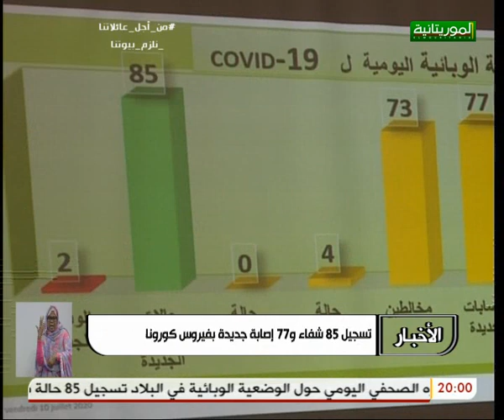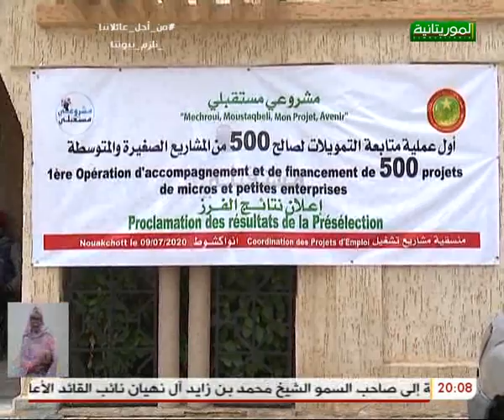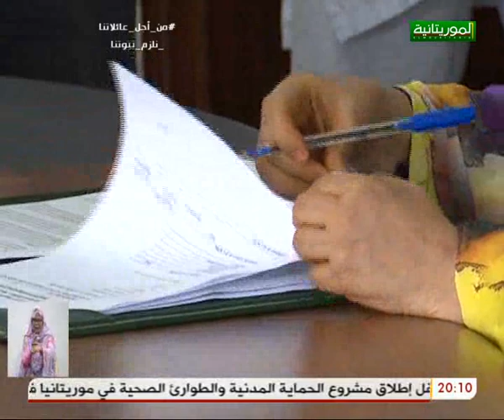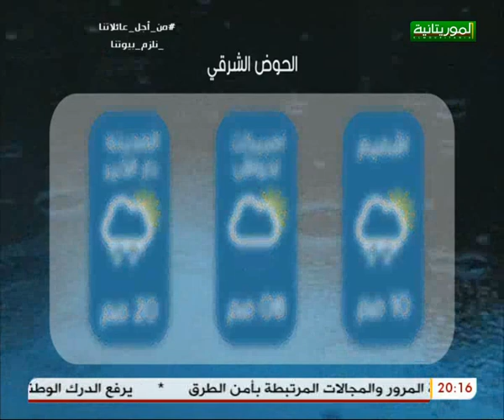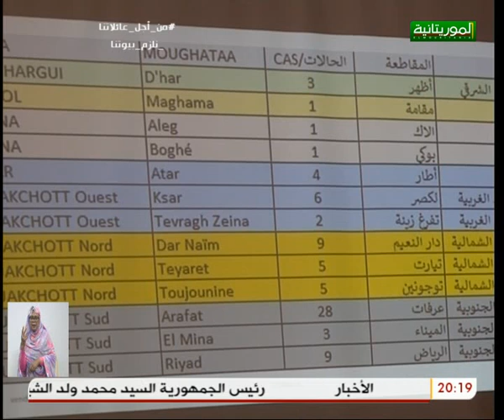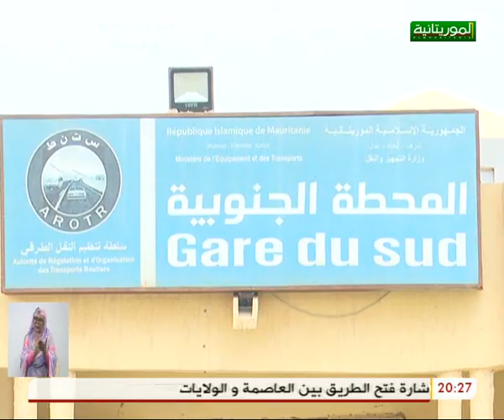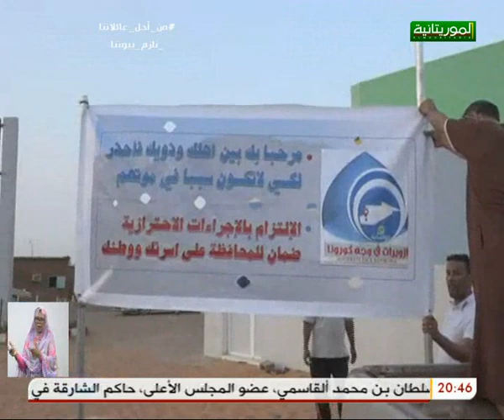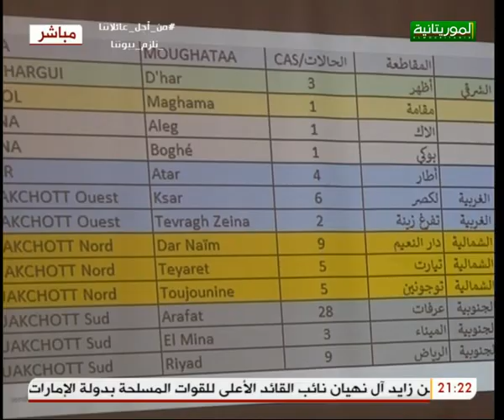النشرة الرئيسية لقناة الموريتانية 10 07 2020